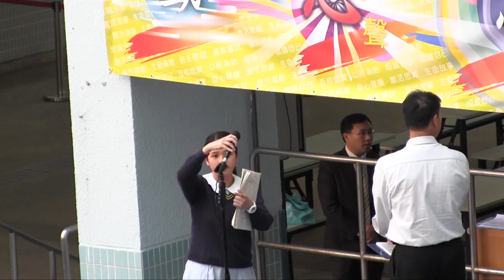20181123 校長分享